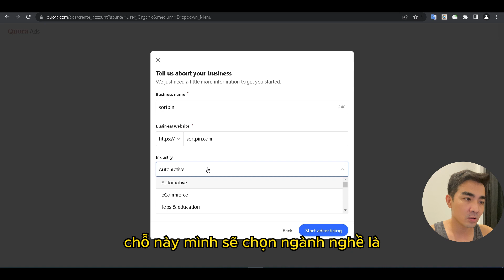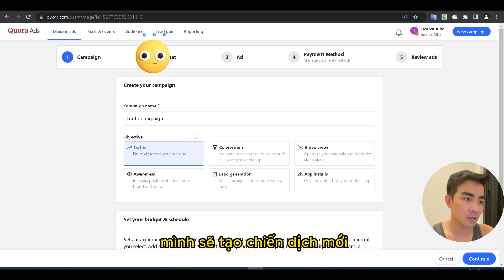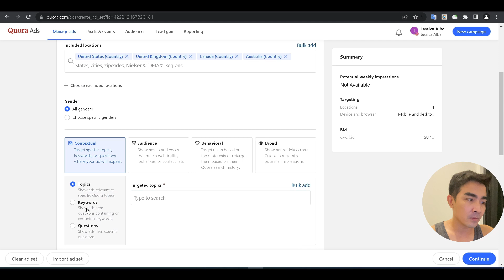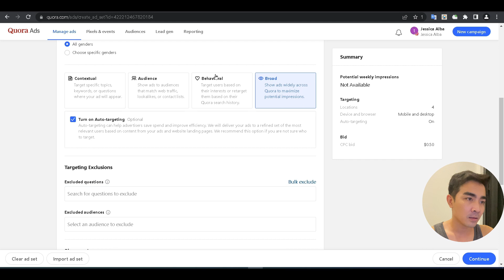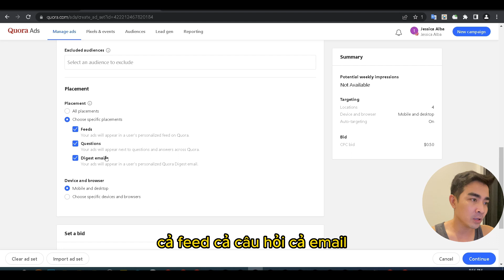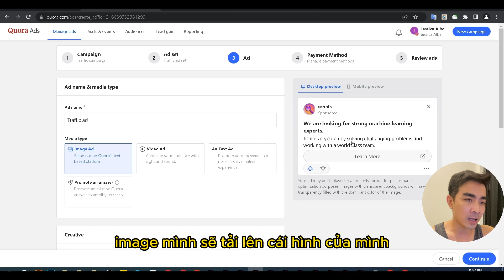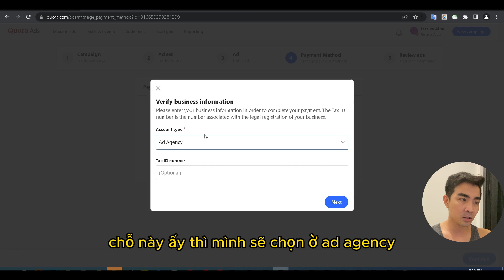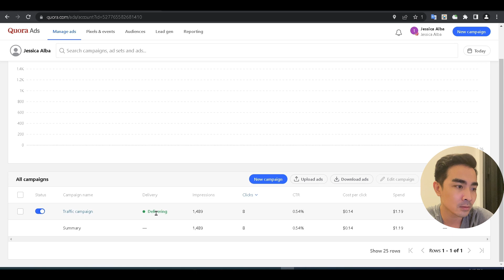VU2DAY - Cách Chạy Quảng Cáo Quora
📌Dịch vụ tốt cho website wordpress + woocommerce📌

📌Teechip là gì? (giành cho thị trường US)📌